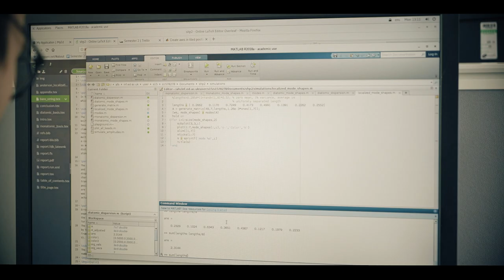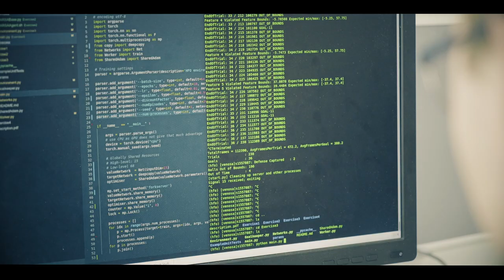Transitions - School of Informatics Student Stories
Discover what it is like to study at the School of Informatics with our series of videos featuring 'A Day in the Life', 'Transitions' and 'Alumni Perspectives' !

In 'Transitions', students and alumni describe how the sense of community, the demanding nature of their degree, and the knowledge gained at the School of Informatics prepare them for life after graduation.